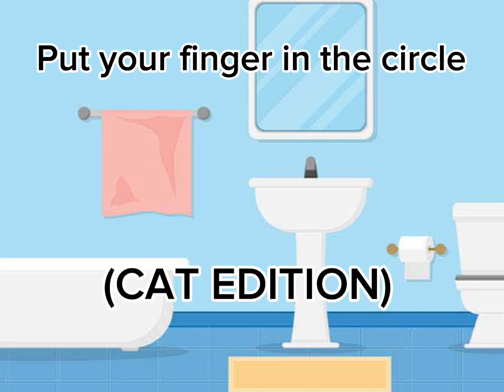Put your finger on the circle! (CAT EDITION)